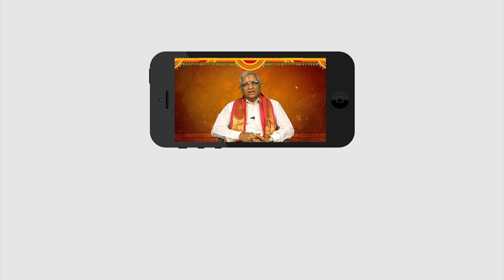DHANUSH RAASI PHALITHALU | 10-09-2018 to 16-09-2018 | ధనుస్సు రాశి వారఫలం